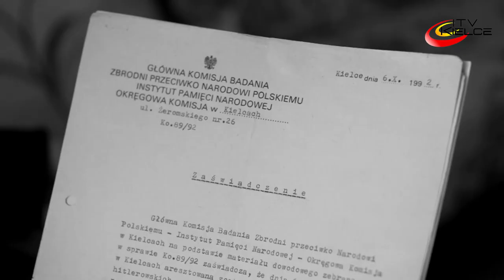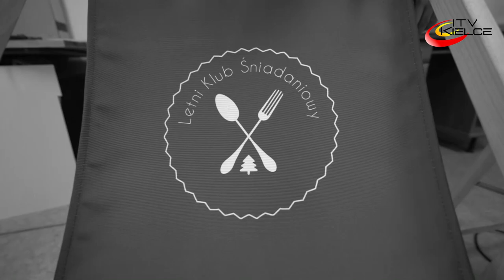Nagrody Miasta Kielce za 2018 rok - ITV Kielce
Laureatów nagród Miasta Kielce za 2018 rok uhonorowano podczas gali w Kieleckim Centrum Kultury.
Przyznano 10 nagród indywidualnych oraz  dwie zbiorowe. Wyróżnienia, przyznawane są przez Miasto od 1995 roku. Ich celem jest uhonorowanie osób, które swoją postawą, pracą i działalnością przyczyniają się do promocji  i rozwoju Kielc.
Nagrody otrzymali: Michał Bednarski, Alicja Fojcik, Aleksandra Klusek – Gębska, ks. Jan Oleszko, Ewa Parkita, Włodzimierz Pawlik, Wojciech Rokita, Stanisław Rupniewski, Jarosław Skulski, Arkadiusz Szostak. Nagrodami zbiorowymi uhonorowano: Letni Klub Śniadaniowy, Studio Tańca i Stylu „Rewanż”.
Galę Nagród Miasta Kielce za 2018 rok artystycznie uświetnił koncert Pawlik Włodek Trio. Publiczność wysłuchała utworów z trzech płyt artysty, w tym najnowszej - „Pawlik/Moniuszko: Polish Jazz”.